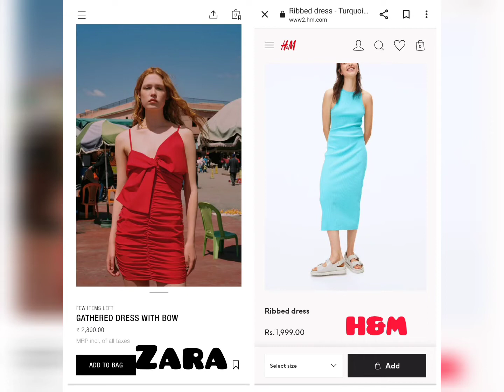What is better H&M or Zara?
The H&M brand emphasizes offering their quality products cheaper as a means to keep customers trooping into their shops. They are known to offer huge discounts very often, unlike most of their competitors. On the other hand, Zara offers their products at a reasonable price as long as they match the quality.

Which is more popular Zara or H&M?
Swedish fashion retailer Hennes & Mauritz (H&M) has overtaken its main rival Zara to become India's largest clothing brand by revenues in FY19-20, helped by aggressive store expansion and lower pricing.

Is Zara or H&M more expensive?
H&M's average price point is considerably lower than Zara's because the products are more casual with simpler designs and (usually) slightly inferior quality. For example, most dresses at H&M are less than $40, while most of Zara's dresses can go for up to $70. H&M also offers a 20% student discount.

H&M vs Zara price